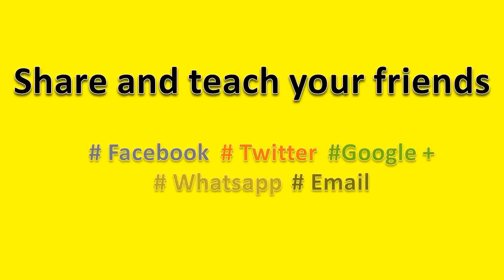How to Pronounce Ellen Degeneres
How to pronounce Ellen Degeneres , this video will help you to pronounce it correctly